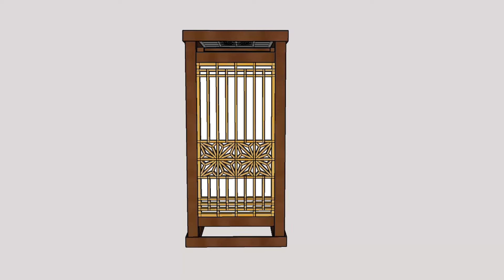Japanese Style Shoji Kumiko Lantern | wooden lamp [ Woodworking ]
Japanese Style Lamp - full tutorial using simple tools at home
recycle pallete wood / pine wood

tools
- circular saw
- manual hand planer
- dozuki hand saw
- chisel
- ruler
- sketmat vernier caliper